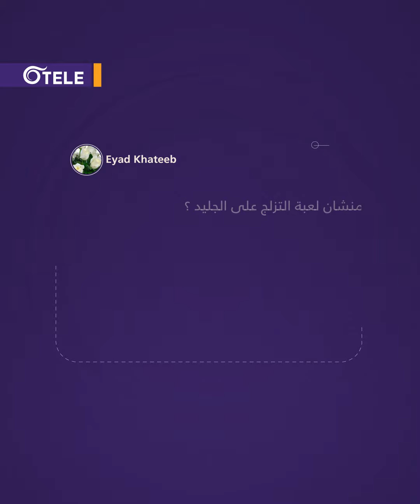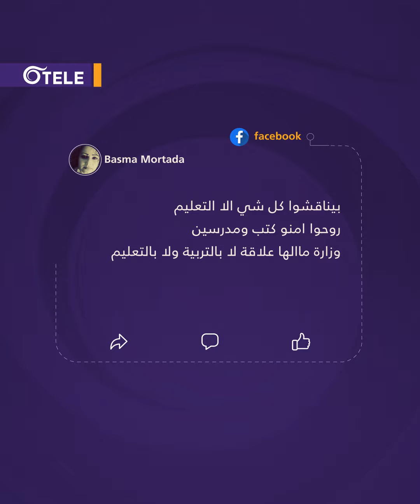مدارس أسد تستعد لاستقبال لعبة "البيسبول" و سوريون يتساءلون ماذا عن لعبة التزلج على الجليد؟!